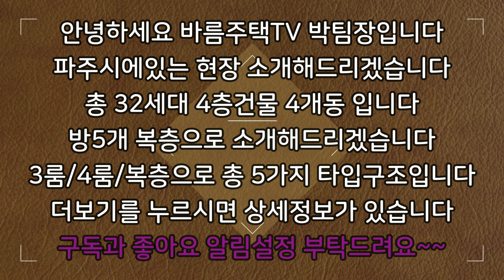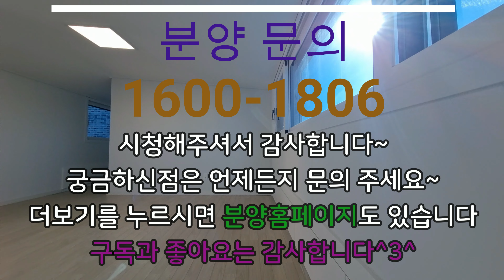[파주신축빌라]5룸 초대형 평수 고급 복층입니다!!인테리어가 손가락에 꼽힐정도로 좋습니다!!이 집을 보시면 눈이 높아지실겁니다~집이 정말 좋아요^^취등록세부터~이사비까지 전액지원!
현장 :  디우스76

✔위치: 경기 파주시 야당동

✔세대수: 32세대 5개타입 4층건물 4개동

✔평수:   75평형

✔주차:  150%

✔ 구조:   방 5 / 욕실3

✔ 교통:   야당역 9분거리

    1. 드럼세탁기

    2. 100인치 TV증정

    3. 신세계백화점 상품권

    4. 이사비용 전액지원

    5. 취등록세 전액지원